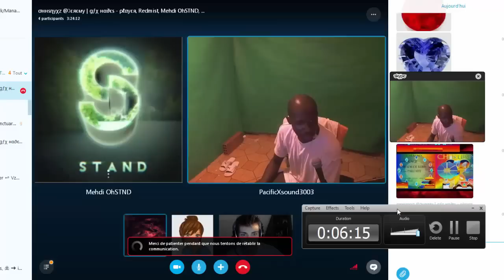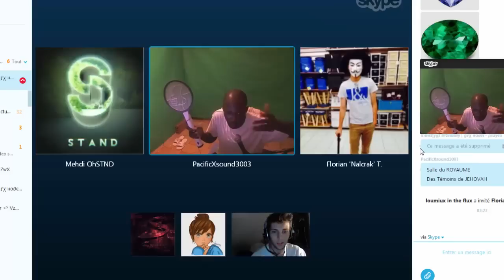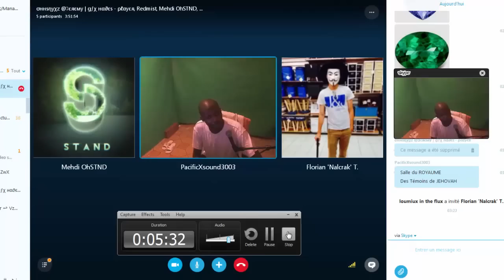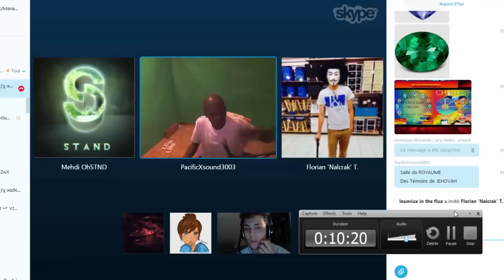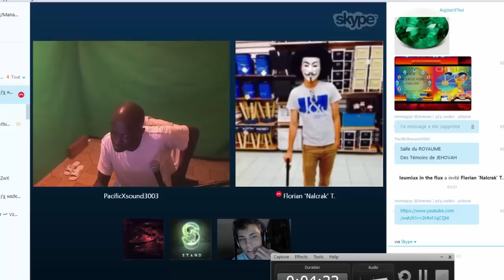PACIFICSOUND3003 DÉVOILE SA SEXUALITÉ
BONNE VIDÉO A TOUS ! MAX DE LIKE !

▬▬▬▬▬▬▬ • INFOS VIDÉO • ▬▬▬▬▬▬▬
► Chaine de l'auteur :

Si vous souhaiter être upload sur cette chaine, il n'y a pas de soucis ! Envoyer moi votre vidéo en message privé youtube sur cette chaine !